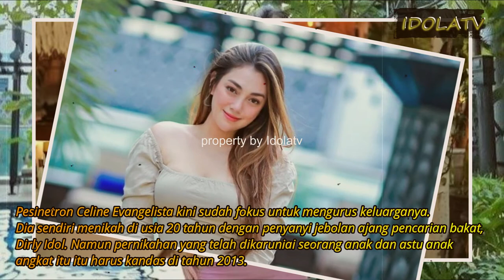8 Artis Indonesia Menikah Muda Sebelum Usia 20 Tahun, Ada Yang Umur 17 Tahu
Keputusan untuk menikah memang harus dipikirkan secara matang dan tak boleh terburu-buru. Pasalnya, hal ini akan menyangkut perjalanan kehidupan yang panjang bersama pasangan. Oleh karena itu pula, setiap orang memiliki keputusan yang berbeda terkait usia untuk menikah.

Ada yang menikah di usia matang seperti 25 tahun, namun ada pula yang menunda pernikahan hingga usianya menginjak kepala tiga. Meski begitu, jika sudah merasa siap untuk menikah di usia muda, maka tidak ada salahnya juga.